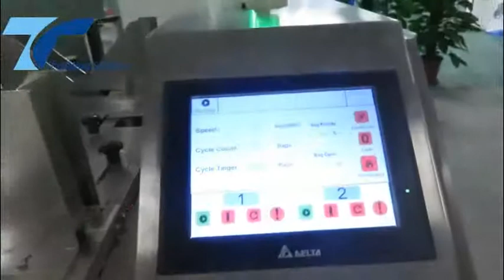Dual Packing Machine for Gummies